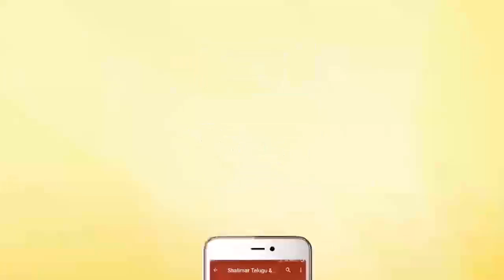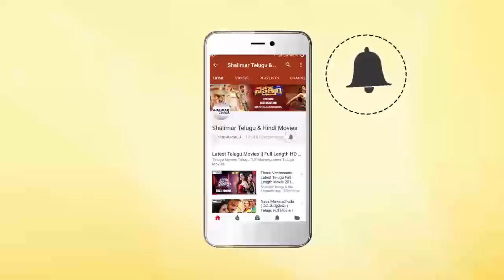Veedu Mamulodu Kaadu Movie || Samrat Chasing Rishi's Servant || Rishi, Gopika || Shalimarcinema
Watch Samrat Chasing Rishi's Servant From Veedu Mamulodu Kaadu Movie.